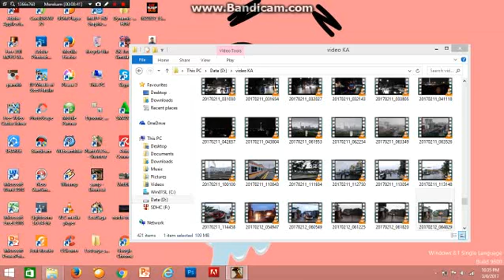GTA SA Kereta Indonesia : HUNTING Kereta Api di GTA San Andreas (Bagian 1)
Ayo kita berburu kereta api di GTA San Andreas , dan kita telusuri spot" keren di GTA SA.